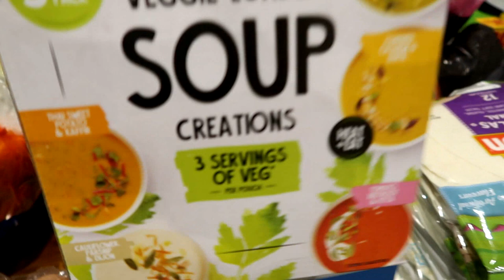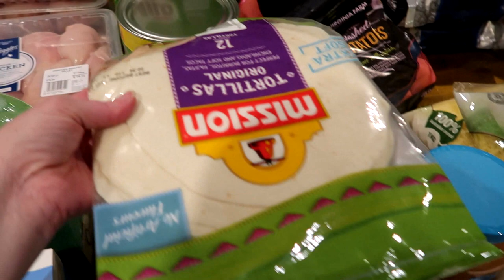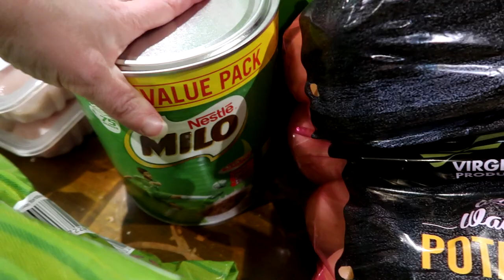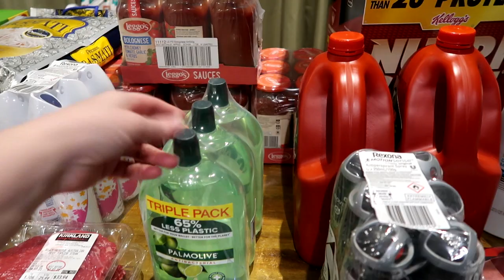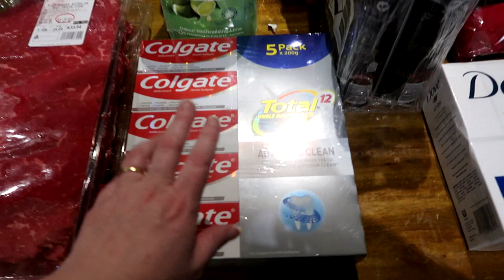HUGE COSTCO HAUL TO PREP FOR LOCKDOWN 5.0 | Large Family of 14 Daily Vlog